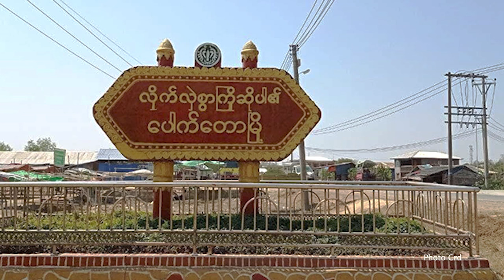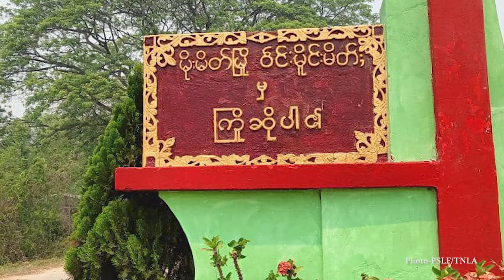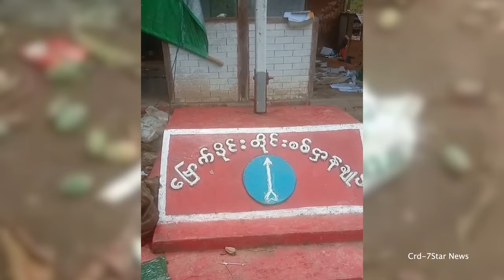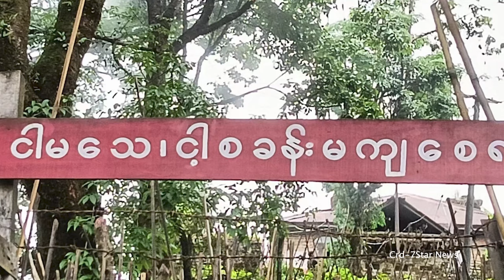(မြန်မာ) တိုင်းရင်းသားဘာသာ သတင်းအစီအစဉ် - DVB